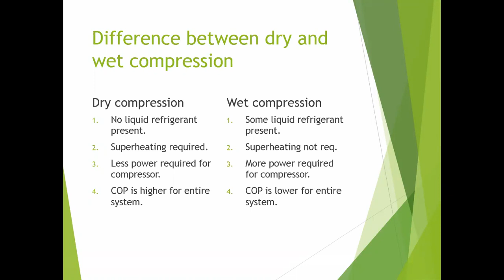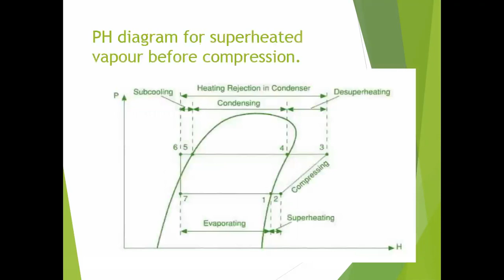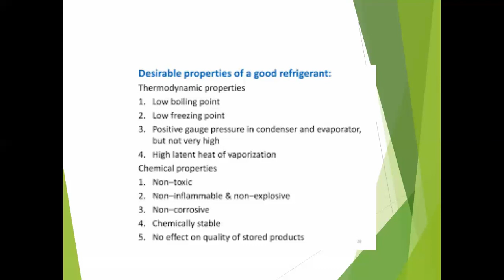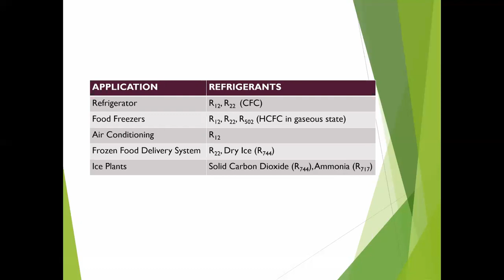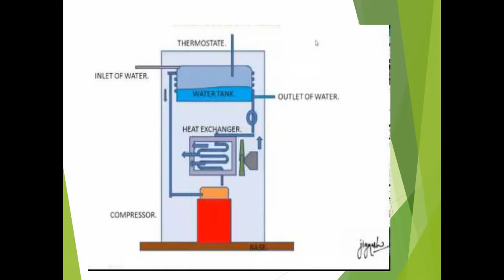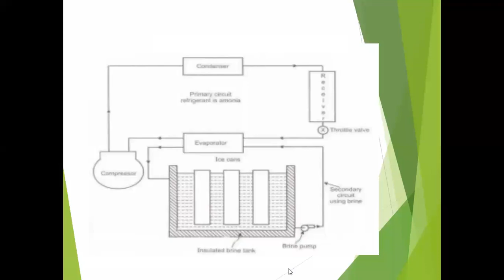Properties of Refrigerant